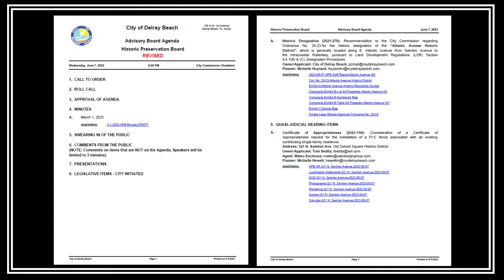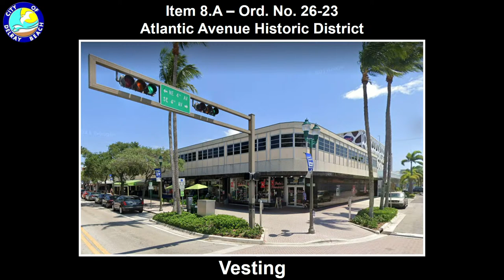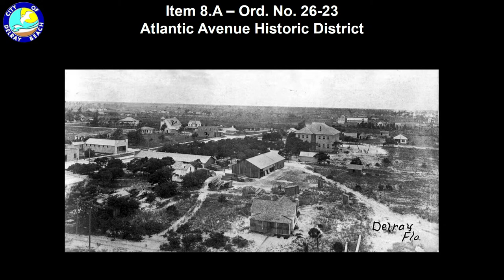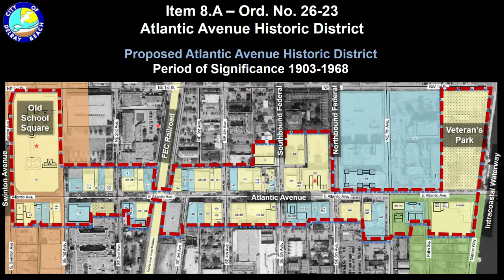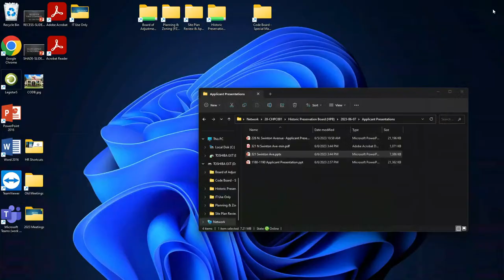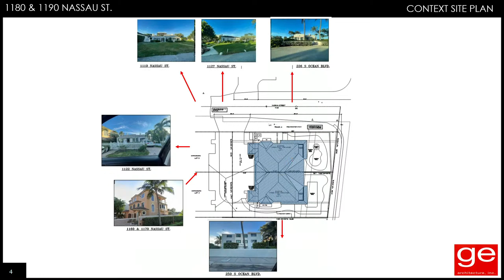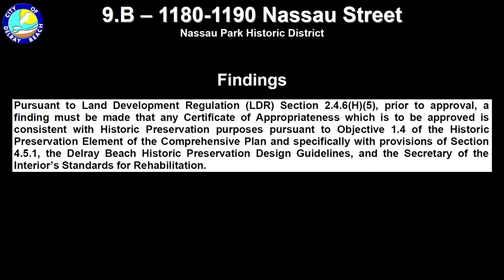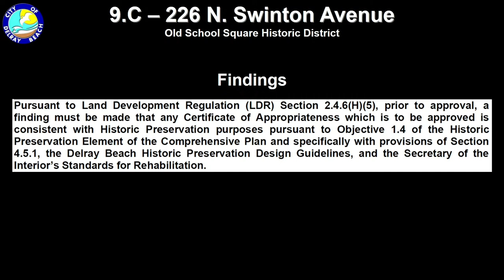HPB Meeting 06-07-2023 6:00 PM